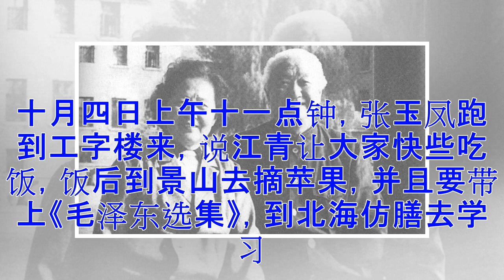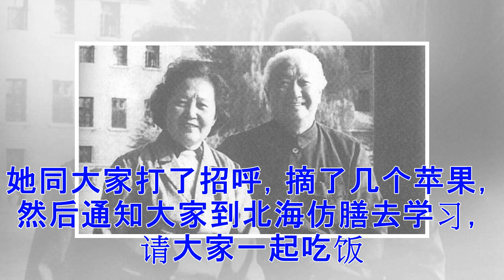♡李志绥曝光政治局传言：毛泽东是被害死的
四人帮被捕后，李志绥回到家里。他告诉妻子，江青这几个人已经被捕了。她惊喜过望，说这下可好了。李志绥说：“江青是被捕了，可是政治局还有人说，毛是被害死的（许世友就是一个例子），事情并没有完。共产党内部斗争不会完结，总会有人拿毛的死亡来作文章，我是不会有好日子过的。” 1957年访苏期间，毛泽东与保健医生李志绥等在一起（图源：《毛泽东私人医生回忆录》） 权力争斗立刻拉开序幕。 毛的遗体放在人民大会堂供人瞻仰的期间，我奉命出任毛的遗体保护组副组长。组长是卫生部长刘湘屏。临时办公室设在河南厅。汪东兴那时也住在人民大会堂，负责警卫工作。我和汪东兴迁离中南海后，便不容易感受到政争的每个脉动。但华国锋会通告汪政台的所有动静，汪随后也告诉我。 汪告诉我，自从毛去世以后，江青参加政治局会议，大家对她的态度大变。汪说：“过去江青一到会场，大家都站起来让坐。会上只要江青一讲话，大家立刻安静下来，听她一个人讲，没有人敢于反驳。现在不同了，江青进入会场，没有人站起来，或打招呼，仍然各自交谈，或看文件。江青只好自己找个位子坐下来。她要求发言，没有人听她的，大家纷纷讲话，毫不客气。这可是同过去大不相同的了。” 我的...